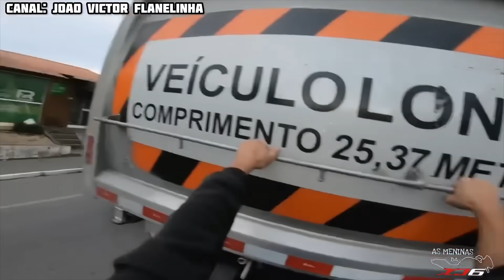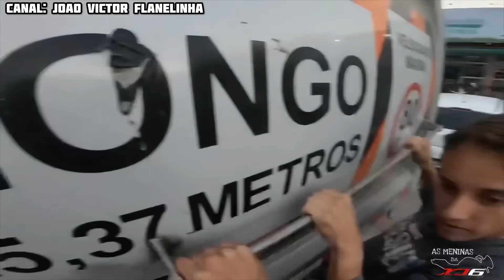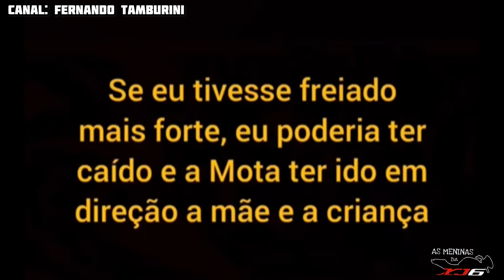ACONTECIMENTOS DIÁRIOS NO TRÂNSITO (EP.38)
COISAS QUE SÓ ACONTECEM NO TRÂNSITO
FATOS CURIOSOS NO TRÂNSITO
OBSERVAÇÃO DIÁRIA NO TRÂNSITO
OBSERVAÇÕES DIÁRIAS NO TRÂNSITO

CRÉDITOS AOS CANAIS ORIGINAIS DO VÍDEO:
*Vídeos utilizados com autorizações dos criadores originais*

0:00 SEJA MUITO BEM VINDO (A)
0:18 WELLINGTON ROSA
1:01 START NEGO
1:35 FERFACTOR_
1:51 PETROLHEAD
3:07 É O NELIS
3:55 JOÃO VICTOR FLANELINHA
7:26 MAX066
8:48 ANDRÉ FARIAS OFICIAL
9:15 RG BULL
10:01 MOTOCA DIA DIA
11:03 VICTOR MACEDO
11:34 INDIO DA XJ3
11:45 FERNANDO TAMBURINI
11:36 BSBDECG160
12:44 JARDEL BH
12:58 SYNKAL
16:03 RUDNY DA HORNET
17:56 VINCE SUPERMOTO
19:24 DODÔ MOTOVLOG
19:40 PATRICK M
20:14 INSCREVA-SE E DEIXE O SEU LIKE TMJ

Todo o material das compilações deste canal tem o objetivo de alertar e educar os espectadores. Não incentivamos as ações tomadas.
All material in this channel's compilations is intended to alert and educate viewers. We do not encourage actions taken.